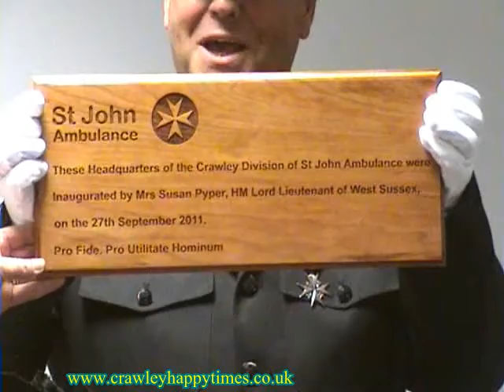St Johns Ambulance has a new home